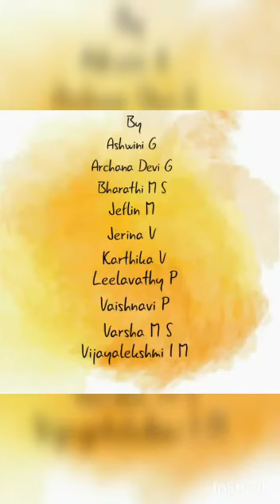Red Dress by Alice Munro